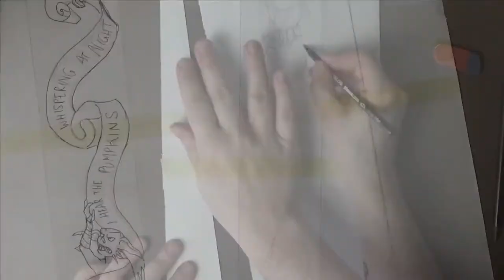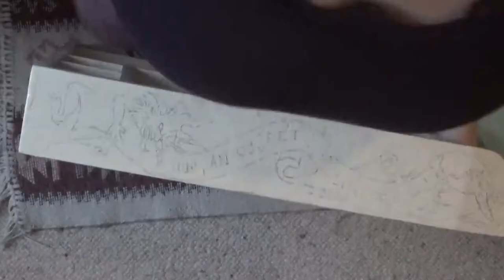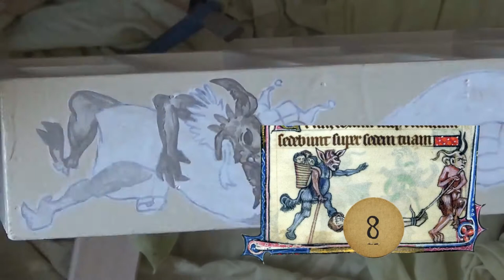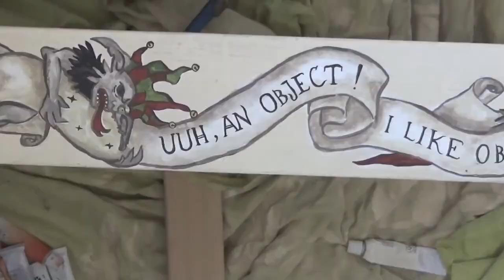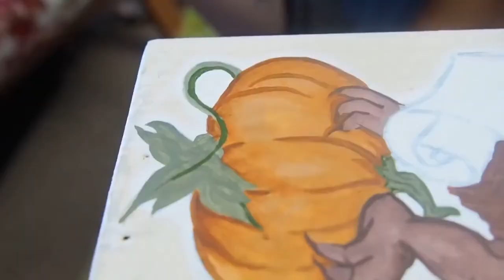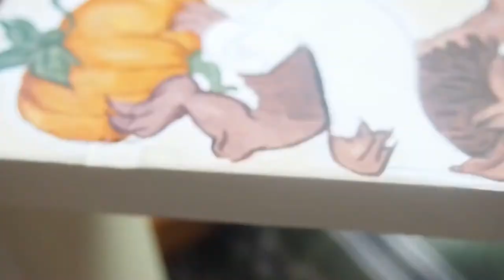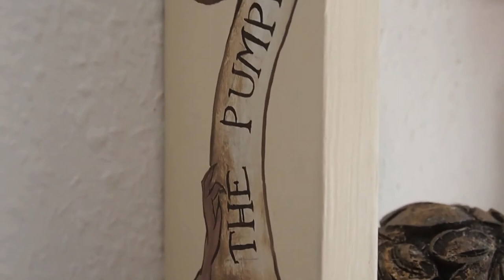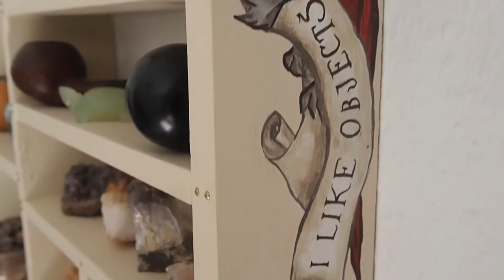Painting on Other People's Trash Ep. 3: Medieval Minions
Hello Thistledown Gang, lovely to see you again and welcome to Episode 3 of "I'm painting stuff I found on the curb". Today we have some Overlord fanart with a medieval twist, and I hope you enjoy it as much as I do.

Sources:

1) The Annunciation to Saint Anne by Bernhard Strigel, detail, c. 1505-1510 CE, oil on wood, Museo Nacional Centro de Arte Reina Sofía,
2) Pilate Washing His Hands of Guilt for Christ's Death by Bernhard Strigel, detail, c. 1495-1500 CE, oil on wood, Walters Art Museum,
3) Annunciation to Maria by Bernhard Strigel, detail, c. 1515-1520 CE, oil on wood, Staatliche Kunsthalle Karlsruhe,
4) Holy Family by Bernhard Strigel, detail, c. 1505 CE, oil on wood, Germanisches Nationalmuseum,

5) Codemasters: Logo of Overlord for Xbox 360, PC, 2007, Copyright lies with Codemasters,
6) Codemasters: Gnarl, Overlord: Fellowship of Evil for PC, PlayStation 4, Xbox One, 2015, Copyright lies with Codemasters,
7) Overlord II: Quaver, Overlord II for PC, PlayStation 3, Xbox 360, 2009, Copyright lies with Codemasters,

11) Codemasters: Browns, Overlord for Xbox 360, PC, 2007, Copyright lies with Codemasters,
12) Codemasters: Reds, Overlord for Xbox 360, PC, 2007, Copyright lies with Codemasters,
13) Codemasters: Greens, Overlord for Xbox 360, PC, 2007, Copyright lies with Codemasters,
14) Codemasters: Blues Overlord for Xbox 360, PC, 2007, Copyright lies with Codemasters,

More Me!

Art Instagram: @thebakergirlillustrates